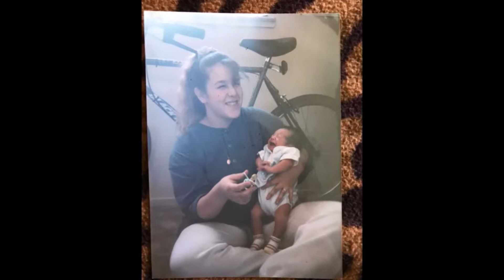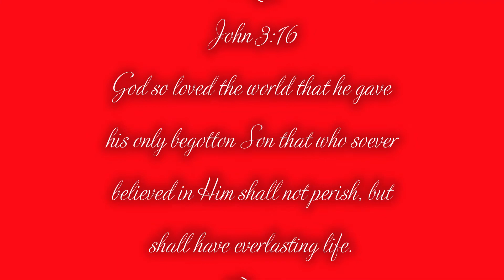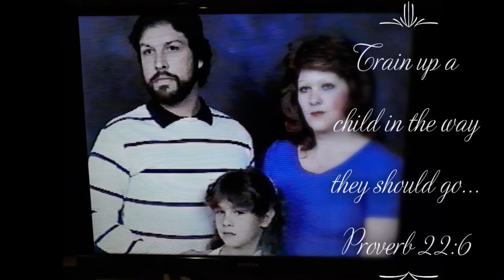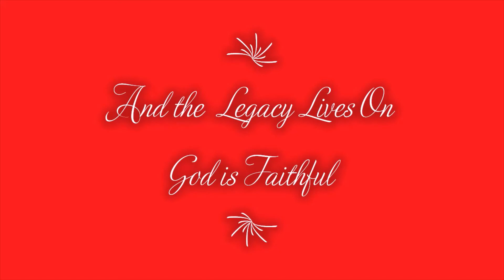Melissa Russo combined Video Final